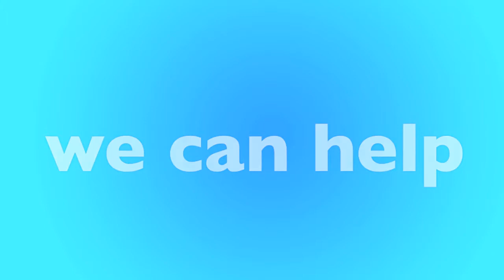East Orange, NJ Furnace Replacement & Repair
Is your furnace not working? We have local furnace experts in East Orange that can help. We'll help match you with a local furnace contractor in East Orange that can replace your furnace or repair it. Not matter your budget our furnace technicians can help you find the best option for you.

New Furnace in East Orange, NJ
- Open 24 Hours - 7 Days a Week
- Best Furnace Contractor in East Orange
- Call Toll-Free

Our heating and air contractors are available in East Orange to give you a free quote today. If your furnace stop working, or stop creating heat, there could be many reasons why, furnaces is old, could require repair or replacement. Only a licensed and insured furnace contractor in East Orange, NJ can help. Once you call, you'll be connected to an operator who will ask a few questions and book an appointment for a licensed HVAC specialist to visit your home, office or apartment building.

Call Today for a FREE Furnace Quote:
• East Orange Furnace Repair
• East Orange Furnace Replacement
• East Orange Licensed Furnace Contractor
• East Orange Furnace Repairman
• East Orange Furnace Installation
• East Orange Emergency Furnace Service
• East Orange New Furnace
• East Orange Cheap Furnace
• East Orange Best Furnace
• East Orange Affordable Furnace
• East Orange Apartment Furnace
• East Orange Office Furnace
• East Orange HVAC Repair
• East Orange HVAC Replacement
• East Orange Licensed HVAC Contractor
• East Orange Heating and Air Repair
• East Orange Heating and Air Replacement
• East Orange Licensed Heating and Air Contractor

• East Orange Rheem Furnace
• East Orange Carrier Furnace
• East Orange Trane Furnace
• East Orange Lennox Furnace
• East Orange Goodman Furnace
• East Orange Diamond Furnace
• East Orange Friedrich Furnace